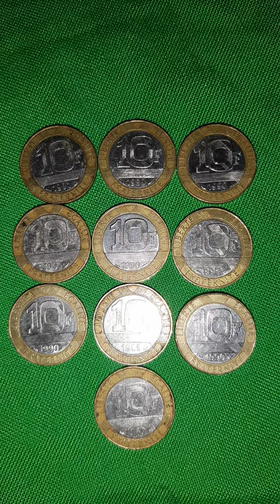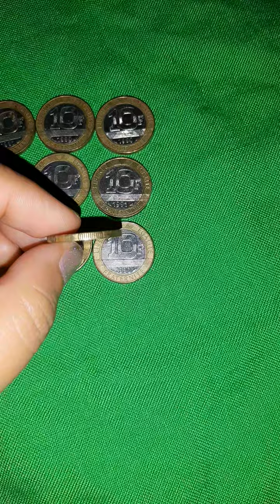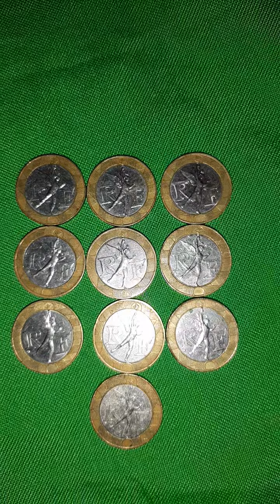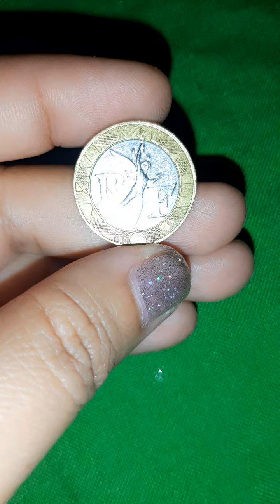10FRANC 10pcs. NICKLE CENTER IN COPPER ALUMINIUM RING 1989,1990,1991€12300